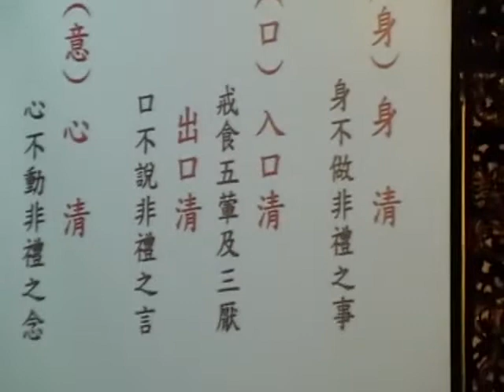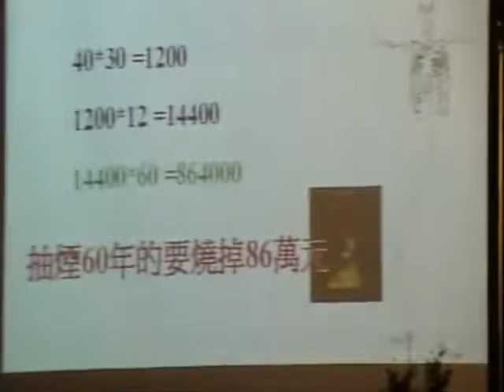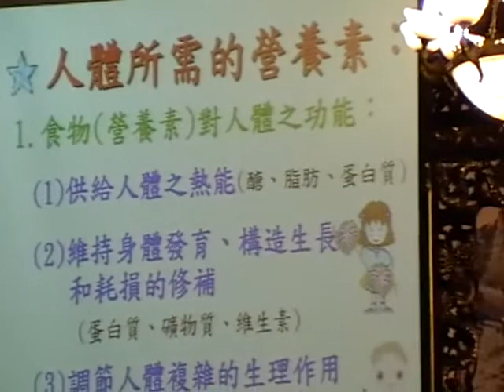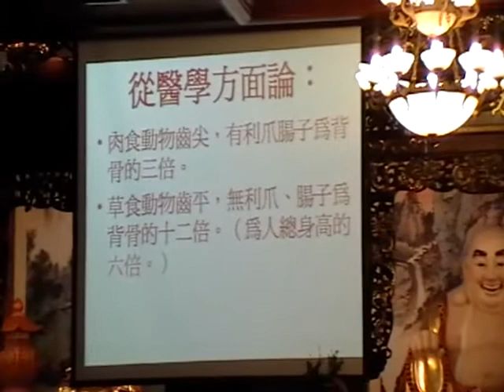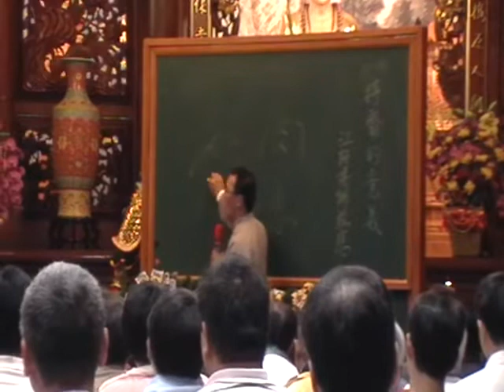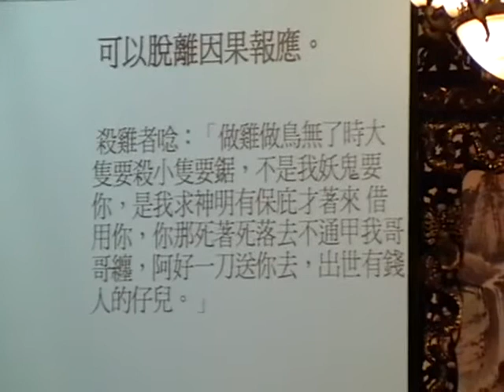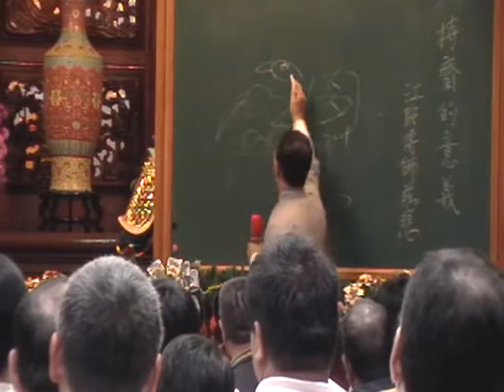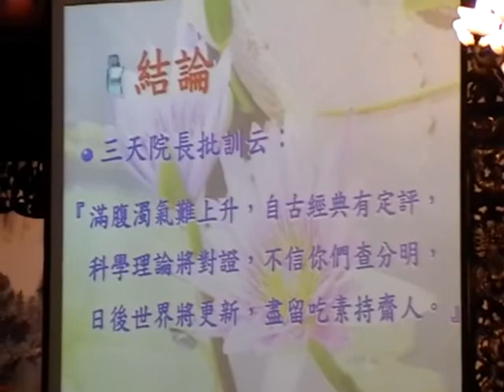持齋之意義【江點傳師】【2011年】